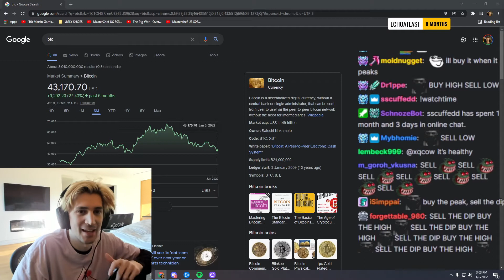xQc Gives Stock Advice On Stream